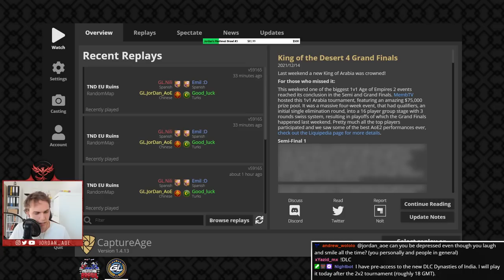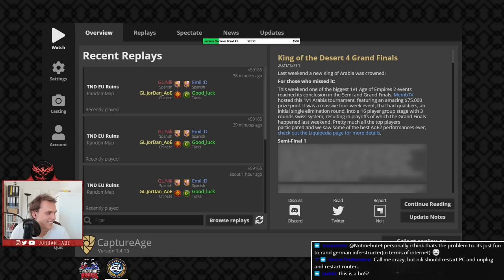Jordan plays in Terra Nova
Terra Nova Duos is an Age of Empires II 2v2 tournament hosted by NovaAoE and Huehuecoyotl22, with a prizepool over 4000$, featuring unique maps. Jordan teams up with TaToH and Nili.

Their first set is a group stage "Play All 5" set against Denmark!